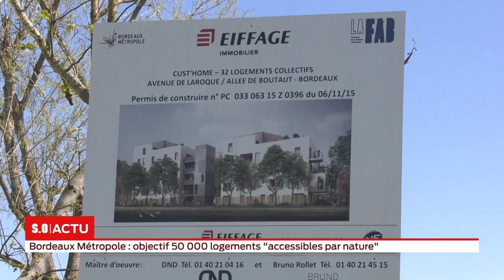Bordeaux Métropole : 50 000 logements "accessibles par nature"